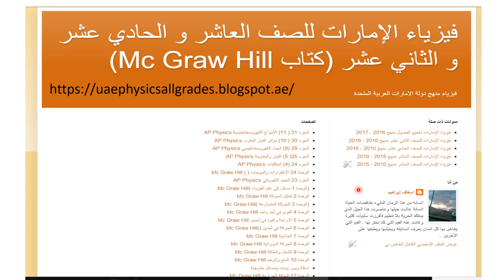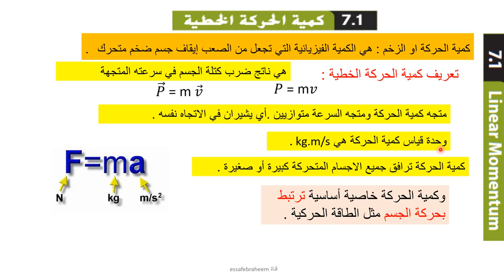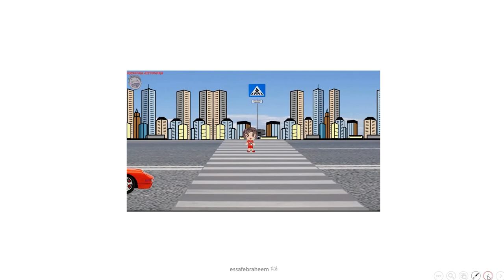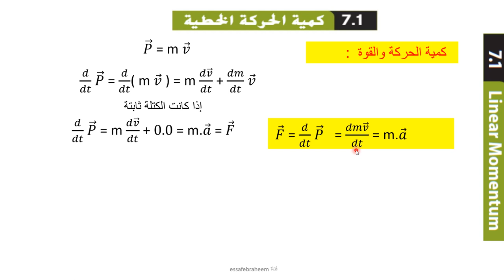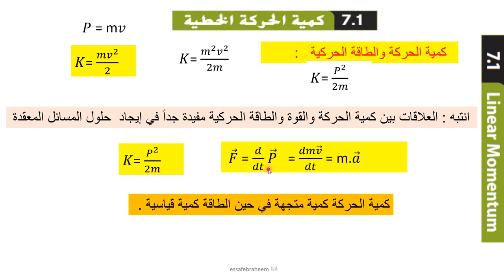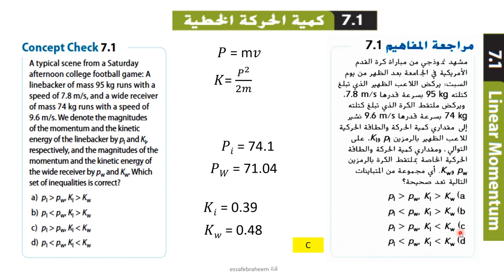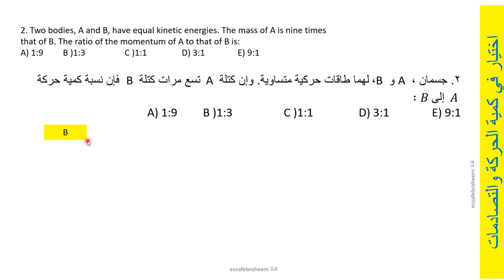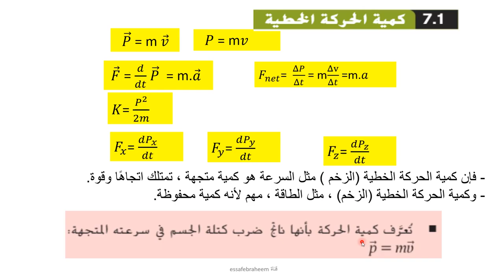فيزياء درس القسم 1- 7 كمية الحركة الخطية الدرس الأول AP Physics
الدرس الأول كمية الحركة الخطية ( الزخم )Momentum
لدرس الأول

الدرس الرابع
درس القسم 4-7 التصادمات المرنة في بعد واحد

الدرس الخامس
درس القسم 5-7التصادمات المرنة في بعدين وثلاثة أبعاد

الدرس السادس
درس القسم 6-7 التصادمات اللامرنة تماماً
(Absolutely inelastic collisions)